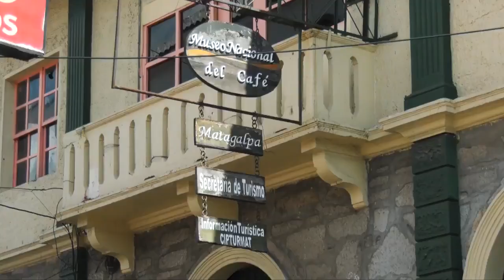¿Amante de las aventuras extremas? Te recomendamos visitar Matagalpa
El verde que cubre sus montañas solo se puede comparar con la calidad humana que poseen sus habitantes: así es Matagalpa.